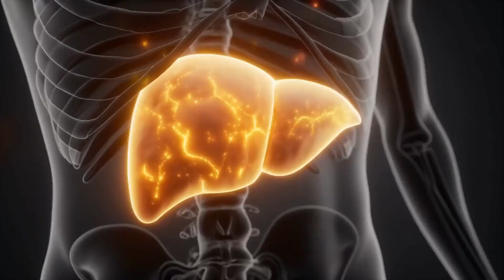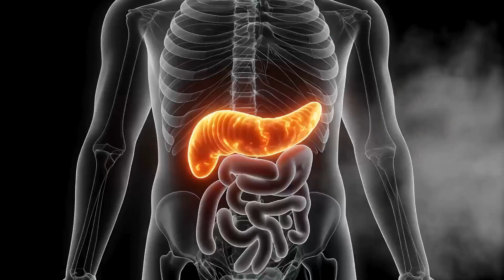This One Lab Number Predicts Diabetes Years in Advance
Fasting insulin is the most overlooked lab that can reveal insulin resistance years before A1C or fasting glucose change. In this Lab Breakdown Wednesday, I explain what it really measures (pancreatic workload), the ranges that matter, and how pairing insulin + glucose exposes hidden metabolic dysfunction.

Don’t settle for low-quality supplements. Upgrade your approach and unlock the full potential of Berberine today. SugarMD Super Berberine

For those looking to safeguard their health, Dr. Ergin also recommends high-quality B12 supplements available at SugarMDs.com. Stay informed and take control of your health with SugarMD!

▶️ More Videos You Might Like:
👉 •    • 12 Diabetic Skin Problems & Top Signs of D...
👉 •    • If You Quit Eating These 90 Percent Of Dia...
👉 •    • What Happens When A Diabetic Takes MORINGA...
🔷 6 Vitamins To Stop Diabetic Complication
👉 •    • Take These 6 Vitamins To STOP Diabetic Com...
👉 •    • 16 Diabetes Foods To Eat Often To Help Rev...
👉 •    • 12 Foods To REVERSE Kidney Damage (Most Of...
🔷 Best Morning Drink For Diabetic
👉 •    • A Morning Drink Every Diabetic Should Try!
👉 •    • Eat Plenty Of These Type Of Peanuts If You...
👉 •    • 1 Glass Of This Juice Will Lower Blood Sug...
👉 •    • Top 10 Worst Foods For Diabetics. Stop Eat...

👉   / sugarmdsonline
𝐉𝐎𝐈𝐍 𝐎𝐔𝐑 𝐆𝐑𝐄𝐀𝐓 𝐅𝐀𝐂𝐄𝐁𝐎𝐎𝐊 𝐒𝐔𝐏𝐏𝐎𝐑𝐓 𝐆𝐑𝐎𝐔𝐏 𝐇𝐄𝐑𝐄
👉   / sugar.  .